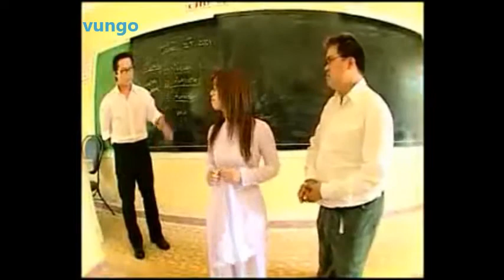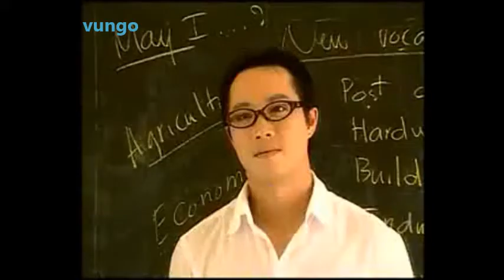MƯA CUỐI TUẦN-MINH TUYẾT &JOHNNY DŨNG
ca nhạc,video để chia sẽ và lưu giữ kỷ niệm xin đừng khiếu nại báo cáo,xin cảm ơn!
music or video to share and preserve memories do not complain reported, thank you!